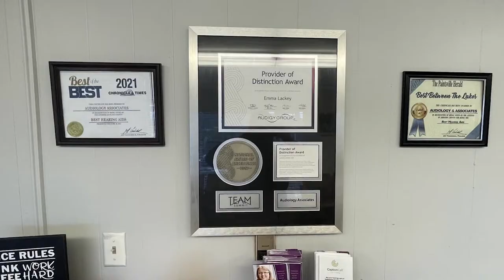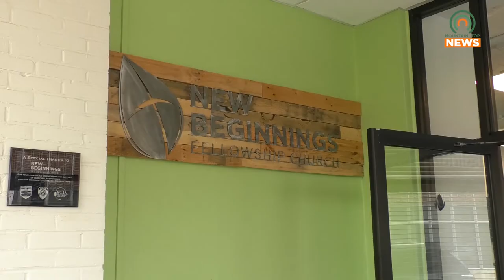Together For the Mountains Summit Hopes to Expand the Gospel Beyond the Church Walls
The Together For the Mountains Summit will take place, Tuesday, October 11, at the Appalachian Wireless Arena.